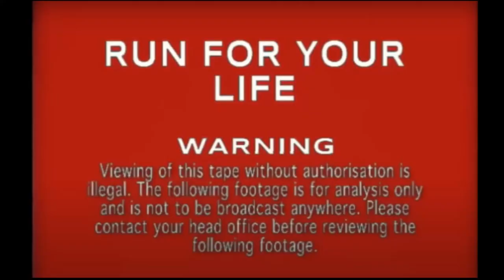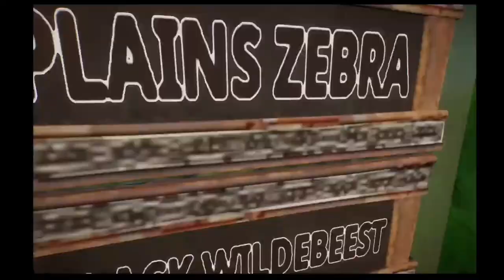60min Long Zoo Screensaver Tsitsikaama Nature Zoo Concept